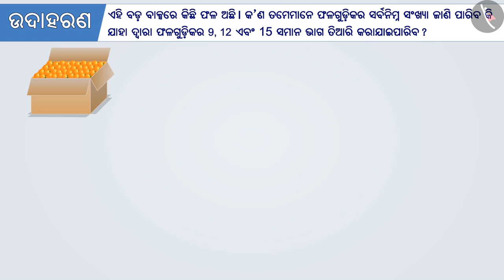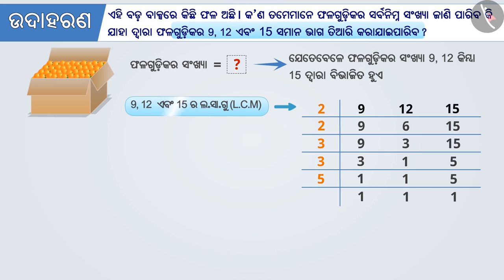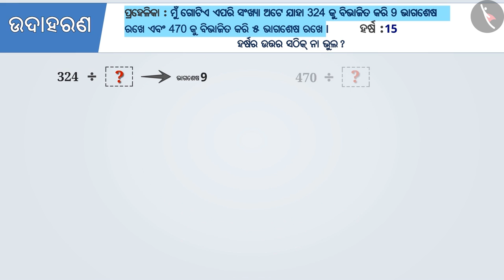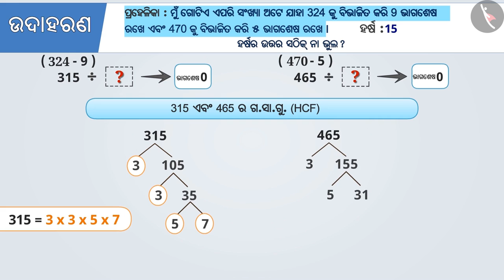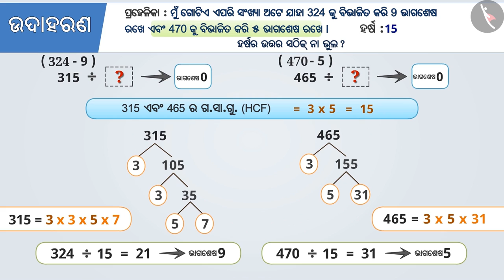ଲଘିଷ୍ଠ ସାଧାରଣ ଗୁଣନୀୟକ ଏବଂ ଗରିଷ୍ଠ ସାଧାରଣ ଗୁଣନୀୟକ | Part 2/3 | HCF and LCM | Odia | Class 6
Class 6 | ଲଘିଷ୍ଠ ସାଧାରଣ ଗୁଣନୀୟକ ଏବଂ ଗରିଷ୍ଠ ସାଧାରଣ ଗୁଣନୀୟକ | Part 2/3 | HCF and LCM | Odia | Class 6

TicTacLearn Video
Interactive Videos